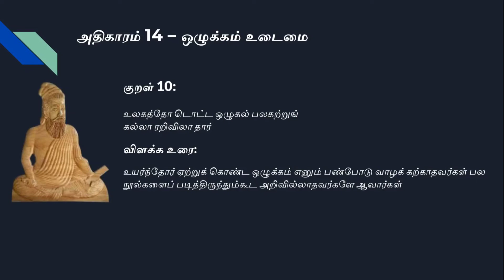திருக்குறள் || அதிகாரம் 14 || ஒழுக்கம் உடைமை|| குறள் 10